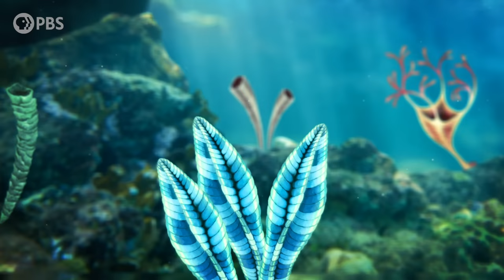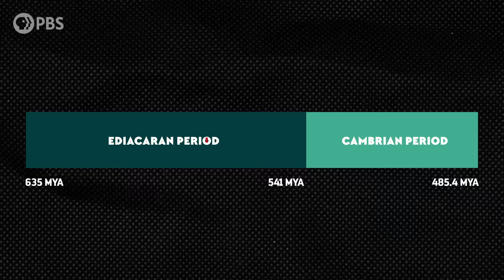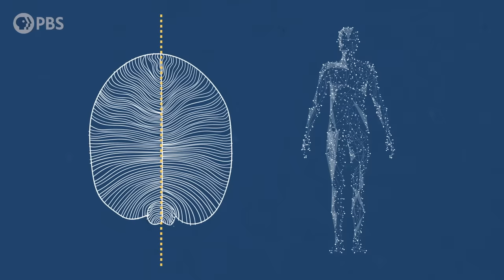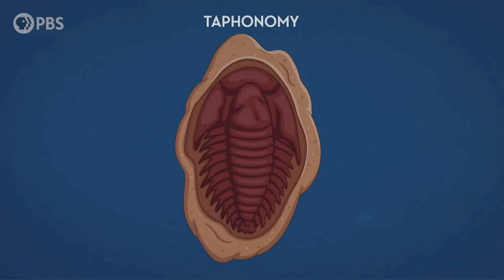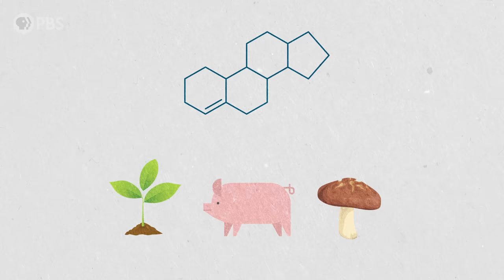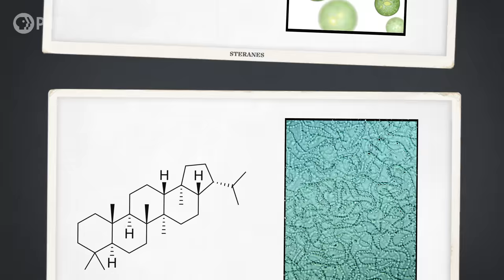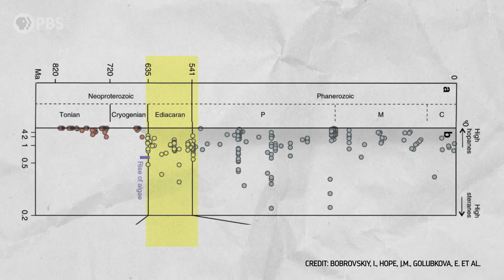How We Identified One of Earth’s Earliest Animals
↓ More info below ↓
Scientists had no idea what type of organisms the life forms of the Ediacaran were—lichen, colonies of bacteria, fungi or something else. It turns out, the key to solving the puzzle of Precambrian life was a tiny bit of fossilized fat.

Thanks to Ilya Bobrovskiy for allowing us to use photos from his fieldwork in this video.

And thanks to Erik Sperling for allowing us to show a photo of evidence of Dickinsonia feeding traces

A lot of the Ediacaran reconstructions in this video were illustrated by Franz Anthony.